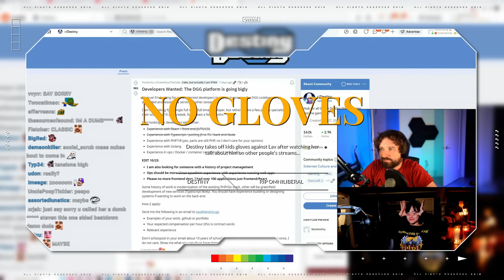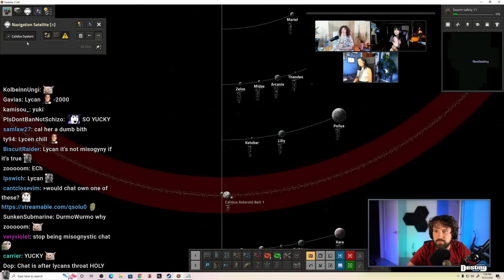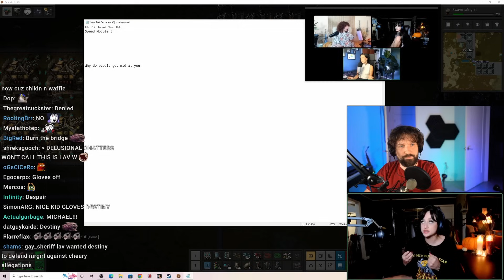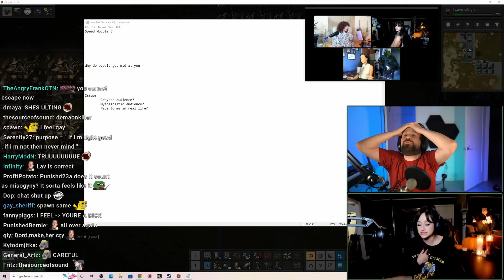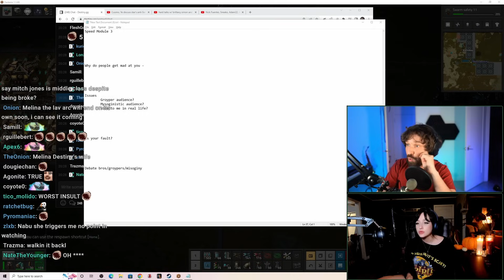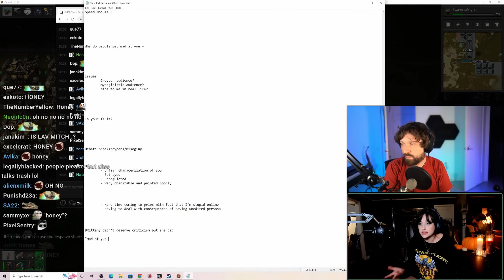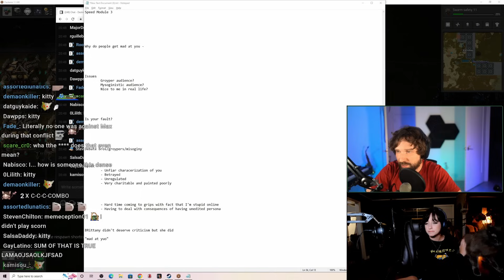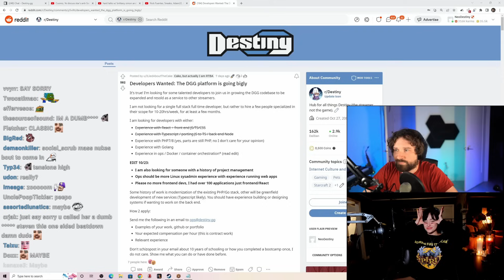Destiny Finally Takes Gloves Off, Debate Ends In TEARS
Destiny reacts to Lav talking about him on other streams and finally decides to take the kids gloves off after she jumps into stream. Debate ends in tears and possible bridge collapse...

00:00:00 Start
00:00:48 Lav isn't interested in teaching Destiny
00:03:00 Lav, Erudite, Brittany discuss drama
00:10:15 Nobody came to MrGirl's aid
00:16:14 Stardust joins call
00:22:18 Lav joins stream
00:31:26 Lav crucifies ppl and then changes her mind
00:41:35 Lav impresses Destiny, thinks Destiny's feelings are fair
00:47:17 Destiny's honesty and charitability towards Lav
01:04:23 Presenting relationship problems to other ppl
01:08:55 "I don't how to ask what I want from you"